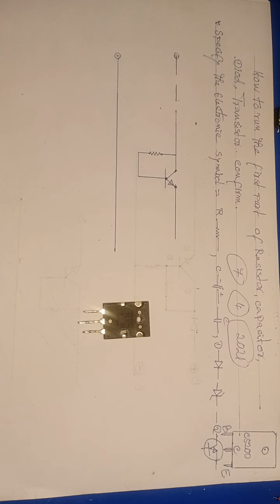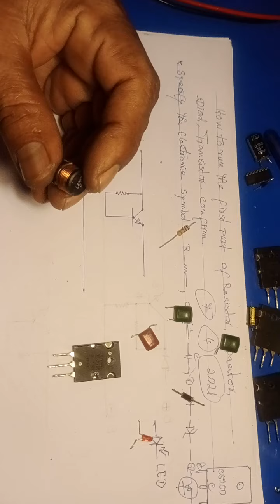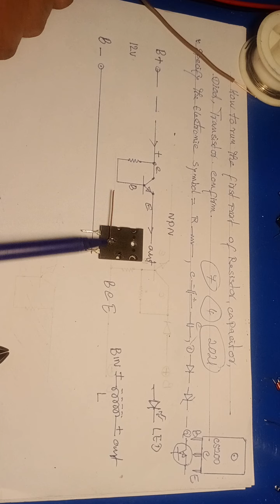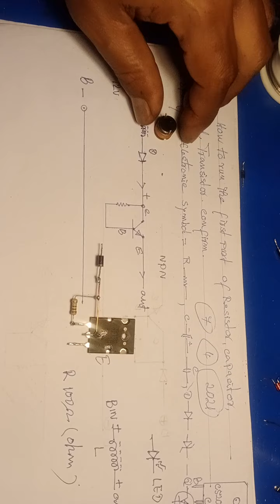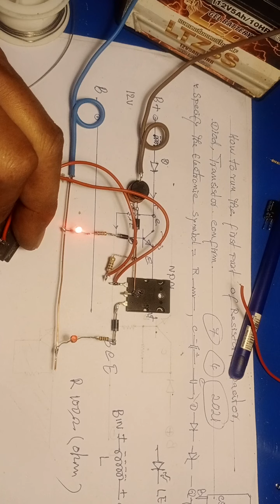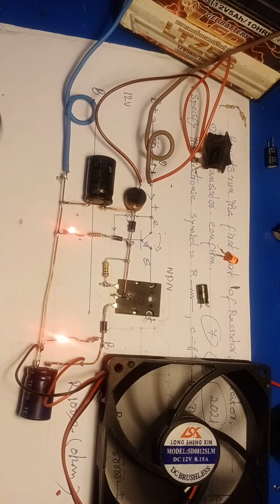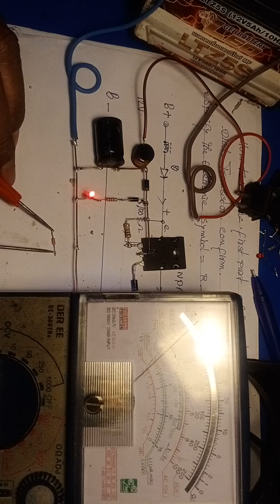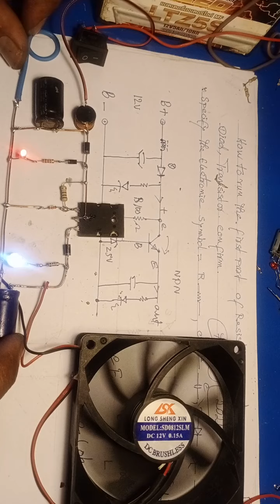Video 166 # How to run regulator#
thank you YouTube all.